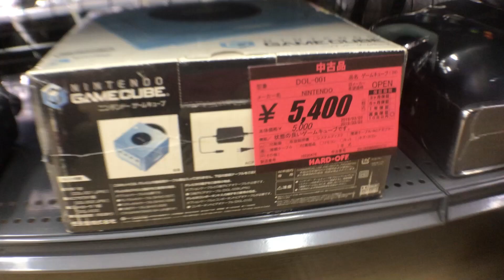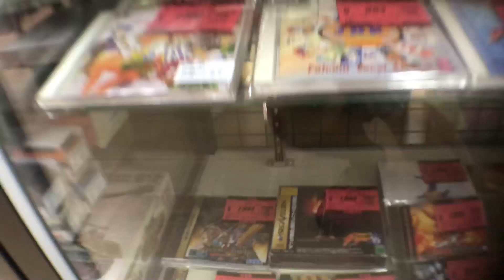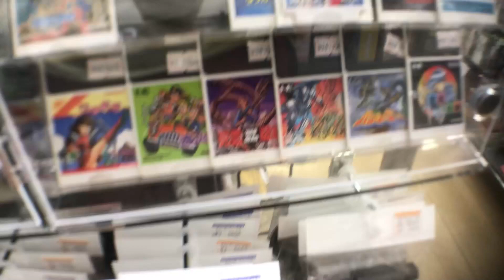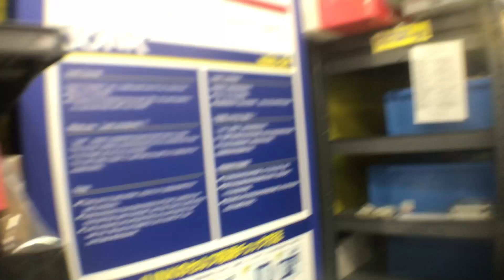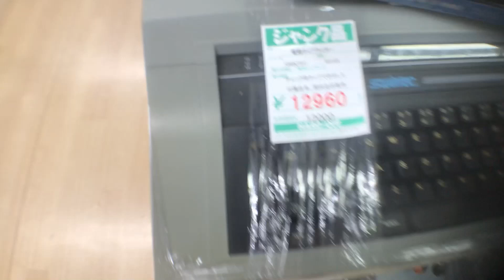ハードオフパトロール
＊スパチャやほしい物リスト送る方は、生活に余裕がある方でお願いします。
こちらは一切の強要はしておりませんので自己判断でお願いします。
何かしらの見返り等を求めている方や期待をしてる方は固くお断りします。

●動画コメントは承認制になっておりますので反映されるまで数日かかります